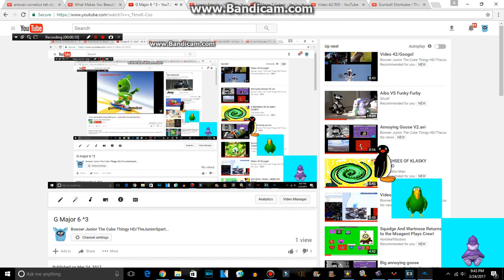G Major 6 ^4